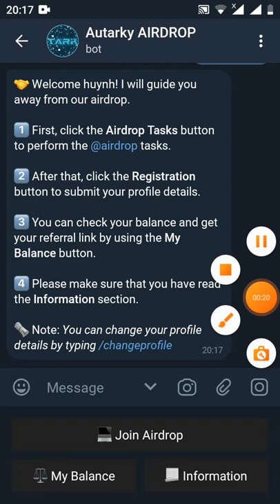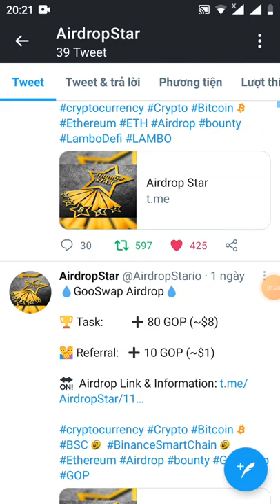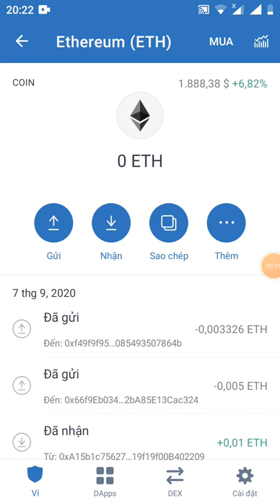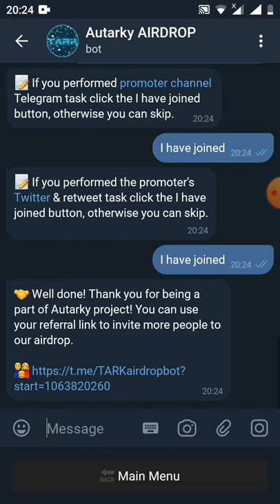hướng dẫn nhận 5 token STARK ~25$ (dự án tiềm năng)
Link đk